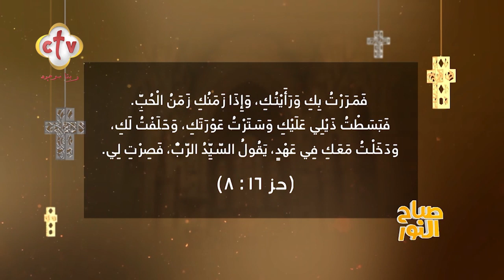في رأيك... المثابرة أم الذكاء الطريق الأفضل للنجاح؟ | برنامج صباح النور | 4-7-2023